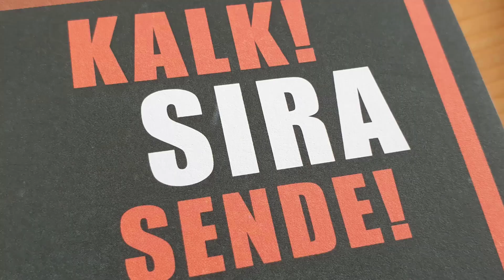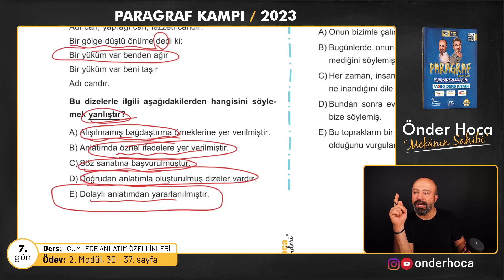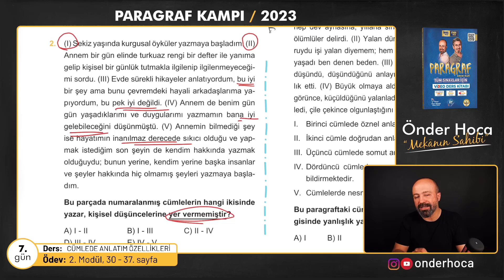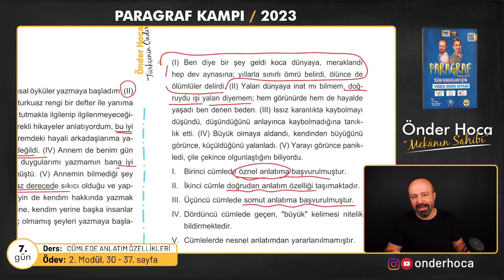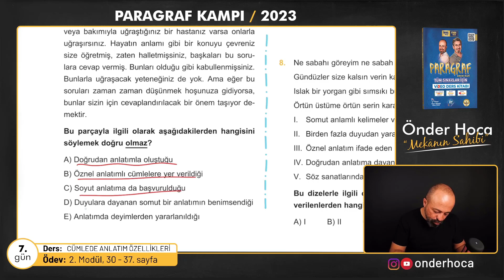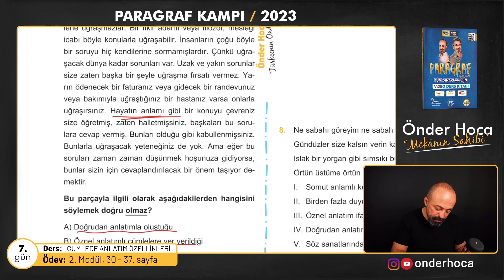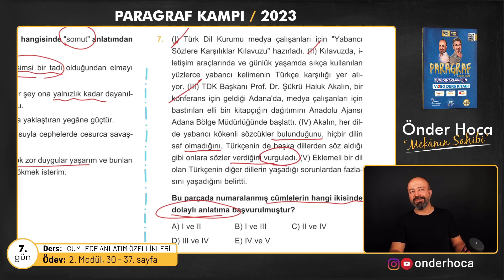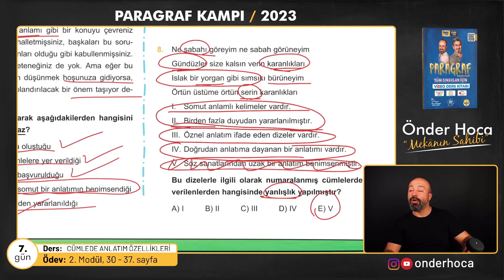41) CÜMLEDE ANLATIM ÖZELLİKLERİ - 2 / SORU ÇÖZÜMÜ / PARAGRAF KAMPI / Önder Hoca